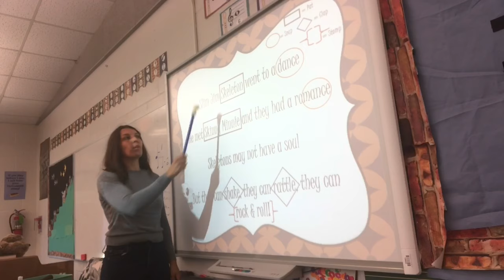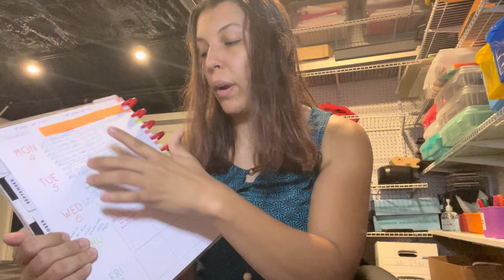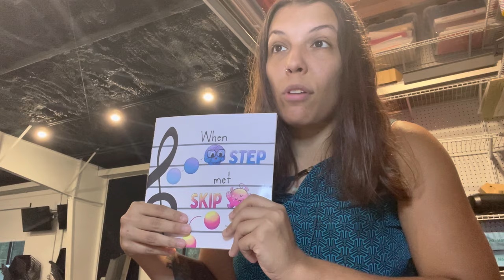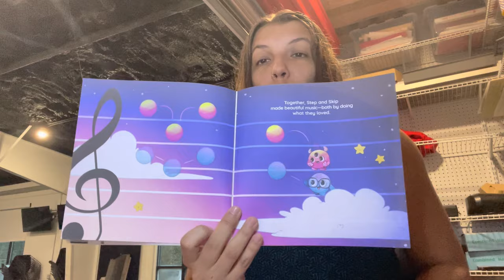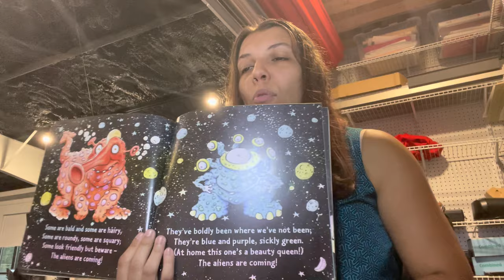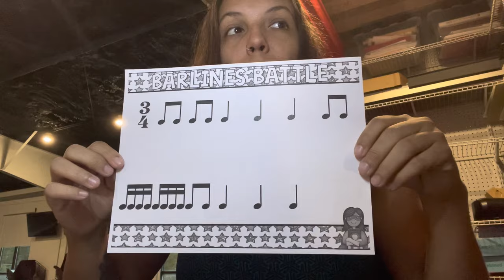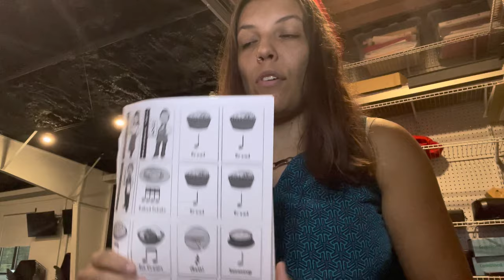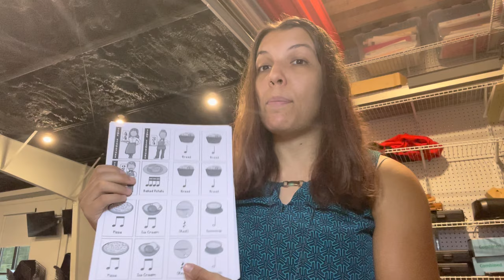Elementary Music Lesson Plan Ideas: K-5 Ep. 3.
Most elementary music teachers come into their jobs not having a designated music curriculum, or idea of how to sequence concepts and materials-it can be truly frustrating when you aren’t sure what to do.
That’s why it’s important for us music teachers to stick together and help each other with lesson plans-

Which is why in today’s video, I will be sharing my elementary music lessons for grades K-5 weekly so that you can see how I put together concepts from start to finish- but this year I am at a new school which brings a new twist!

Time Stamp:

0:00 Intro
Learning Goals
Kinder/1st Grade
2nd Grade
3rd Grade
4th/5th Grade
Wrap-Up

Want to get extra special musical tips & tricks? Join The Whimsically Musical Email Squad here, and receive a weekly musical newsletter to help further inspire active music-making with your students!